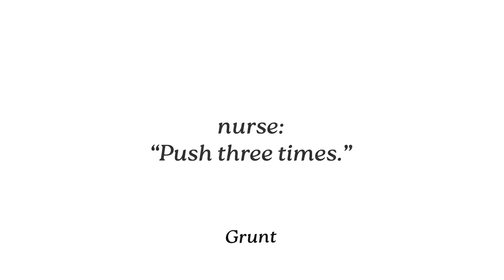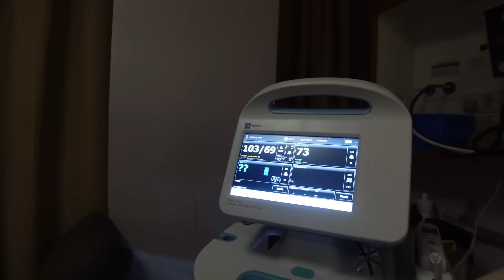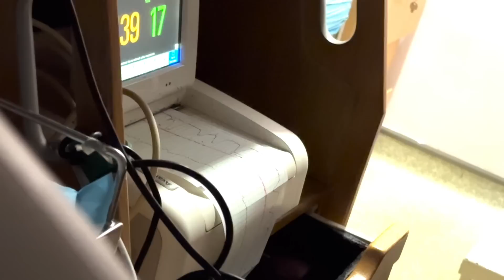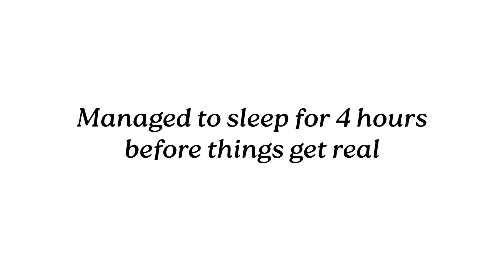My Natural Birth Story at 37w5d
Looking back at this video, I'm so thankful Kenneth managed to film my whole labour down. Honestly, I'm not sure how he did it but Im glad he did because this is one of the most precious memory in my life.

I have mentioned this countless times but we are truly impressed & grateful for all the KKH medical staffs whom have helped us along the way since day one.

Lastly, we wouldnt have come so far & made it without our Fertility Doctor. After 2 miscarriages & interaction with other private doctors, we can safely say our experience with him is the best so far. He's very assuring & professional. Definitely recommend him to all couples who are experiecing fertility challenges.

Dr Ee Tat Xin
BSc (Hons), MD (Spore), MRCOG (UK), MMed (O&G) (Spore) Consultant
 KK Women's and Children's Hospital
Specialty: Obstetrics ＆ Gynaecology, Reproductive Medicine
Sub-specialties: Reproductive Medicine

♦ E M I L Y T A N ♦
Just an online sister which you guys never had.

► ITEMS FEATURED ◄

→ Hospital Bag video will be next

☛ $5 credit into your youtrip card - "Fatfoal"
☛ $5 off your first iHerb purchase: "AIY8556"

CAMERA:
Canon G7X Mark III
Sony 6400

Videos are my favourite form of memory.
Uploading it here for me to look back next time.